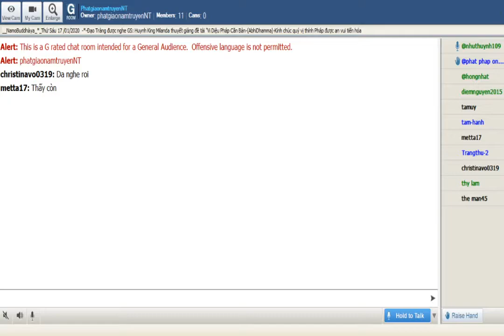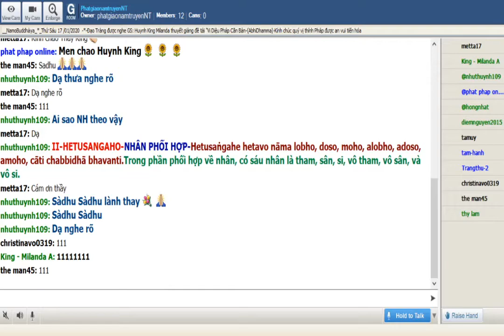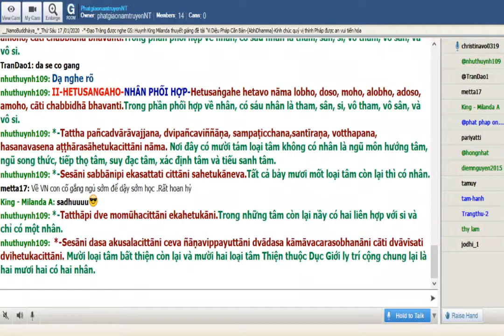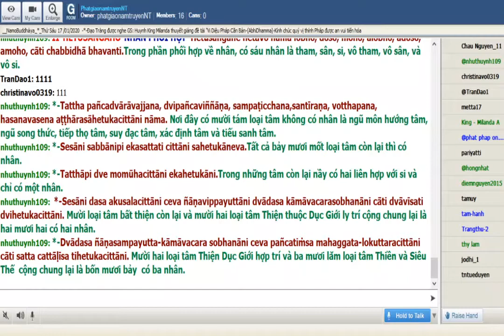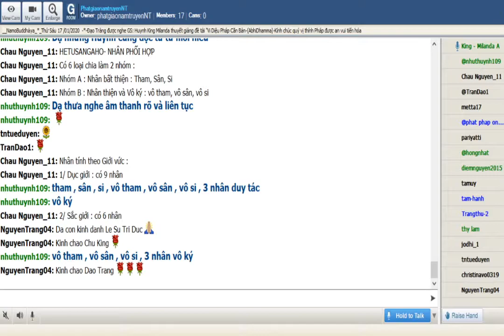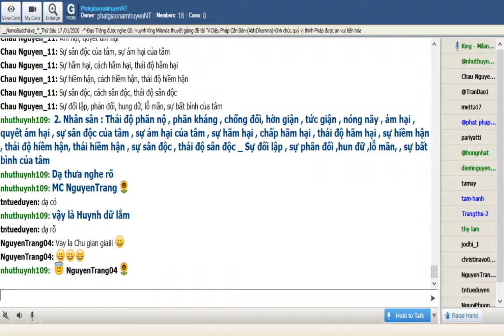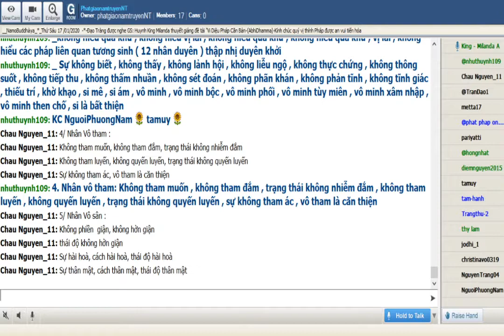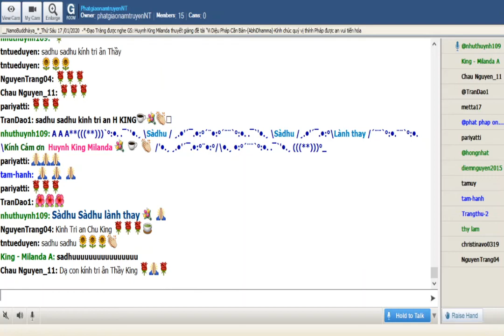65_Room PhatgiaonamtruyenNT-Vi Dieu Phap-King Milanda ( Buổi 65) Thứ Sáu Jan 17-2020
Room PhatgiaonamtruyenNT-Vi Dieu Phap-King Milanda ( Buổi 65) Thứ Sáu Jan 17-2020